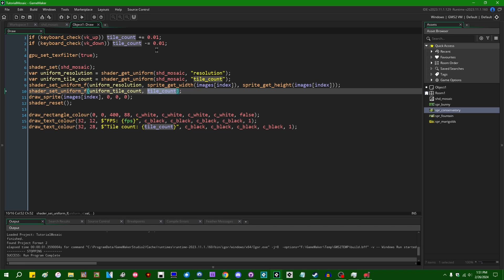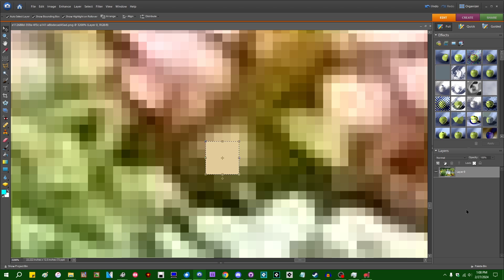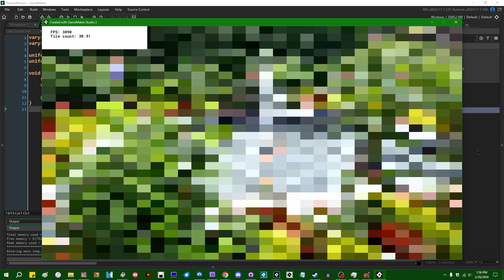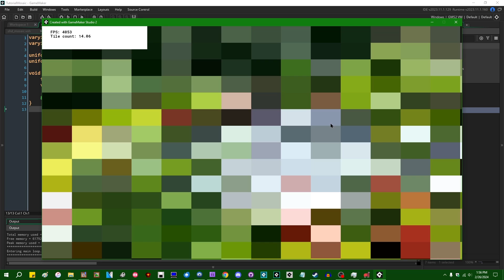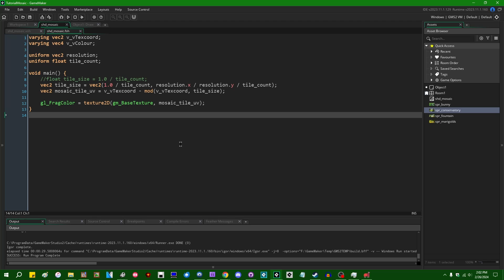Mosaic Tile Shaders in GameMaker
Ever see a game and think "that's nice but the output resolution is way too high?" Now you can display your game in glorious 70p!

0:00 Introduction
1:49 How this effect works
2:14 Basic mosaic tiles
4:56 Square tiles and correcting for the aspect ratio
6:57 The end

Wishlist Wizarducks on Steam!

That promised social media link spam.